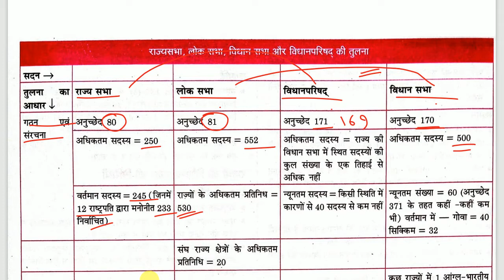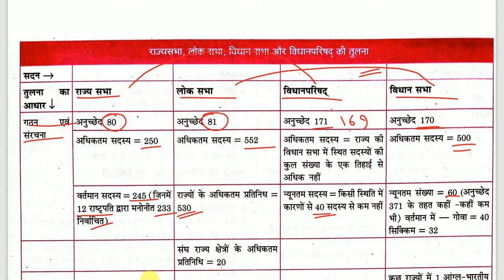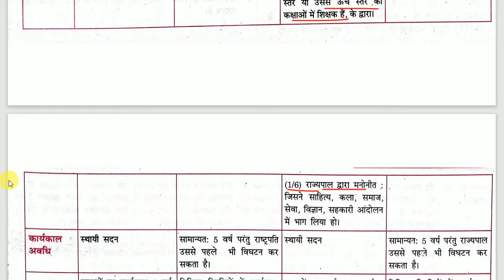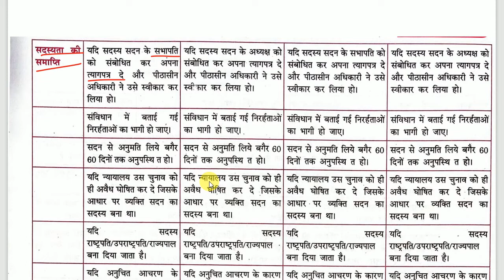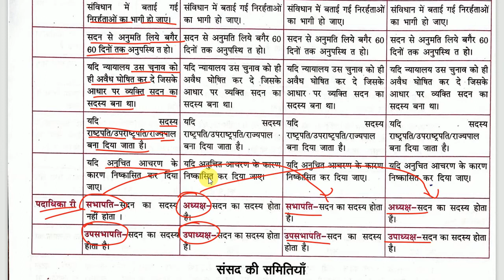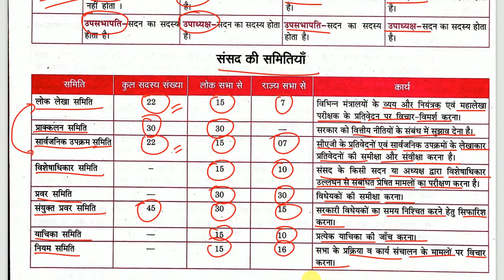UPSSSC PET Book 2022 Rojgar With Ankit | सामान्य जागरूकता | संसद सदनों की तुलना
सामान्य जागरूकता | भारतीय संसद राज्यसभा, लोकसभा, विधानपरिषद्, विधानसभा की तुलना Topic 5
UPSSSC PET Book 2022 Rojgar With Ankit की किताब से सामान्य जागरूकता | भारतीय संसद राज्यसभा, लोकसभा, विधानपरिषद्, विधानसभा की तुलना टॉपिक पढाया गया है।
* UPSSSC PET Book 2022 Rojgar With Ankit
* UPSSSC PET 2022
* सामान्य जागरूकता
* भारत के पड़ोसी देश
* भारत के राज्य तथा केन्द्रशासित प्रदेश
* भारतीय संसद राज्यसभा, लोकसभा, विधानपरिषद्, विधानसभा